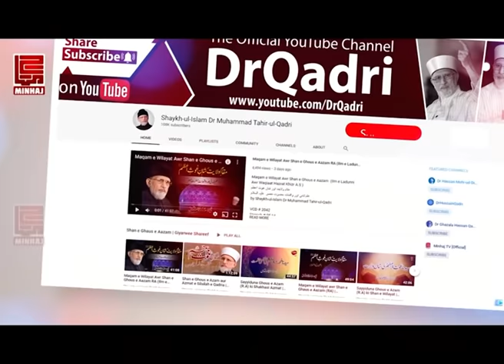Dr Tahir ul Qadri Barelvi Kiun Nahi? | ڈاکٹر طاہرالقادری بریلوی کیوں نہیں؟